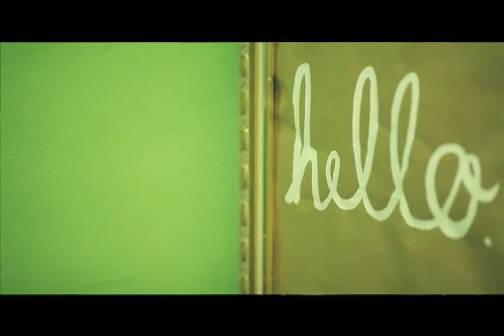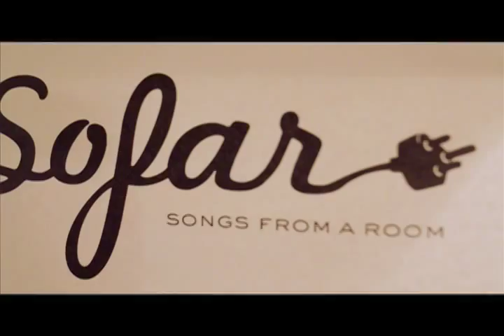Hobosexual - Penthouse Lover | Sofar Seattle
Hobosexual performing "Penthouse Lover" at Sofar Seattle on February 21st, 2014

(Sofar Sounds Seattle, Show #633)

Edited by: Eratosthenes Fackenthall